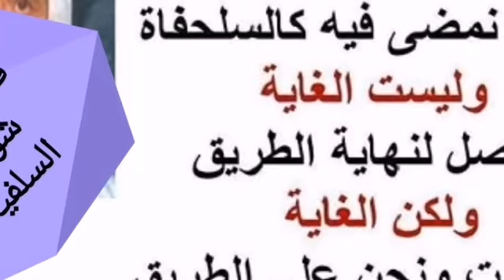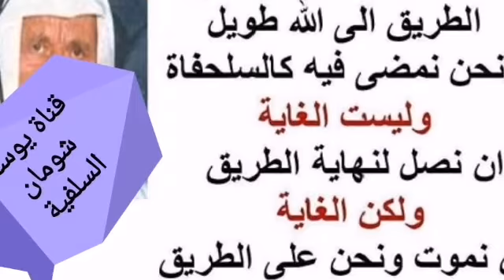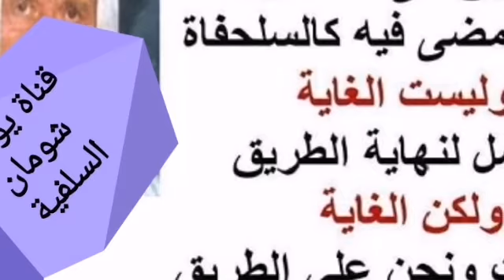8-209 كلام الشيخ على دعوة حسن البنا .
⛔كلام الشيخ على دعوة حسن البنا .

السائل : موضوع الكتاب والسنة الحقيقة هذا موضوع كثير أثار النقاش والجدل حتى ، يعني بعض الإخوة في الساحة الإسلامية يقول صحيح أنا آخذ من الكتاب والسنة ، آخذ الكتاب والسنة كما قال أو كما فسرها أحد الأئمة على سبيل المثال حسن البنا رحمه الله تعالى .
الشيخ : من ؟ .
السائل : حسن البنا ، أخذ من الكتاب والسنة ، تجد في أتباعه الآن ، يعني سمعنا هناك أن من يقول أنا لا آخذ إلا كما قال حسن البنا تماما ، يا أخي طيب عد إلى الكتاب والسنة في الأخير يأخذ الكتاب والسنة ، فبالتالي أنا آخذ من الكتاب والسنة ، وكثيرون يقولون هذا الكلام ، فتتضاعف الساحة ، طيب كلكم تأخذون بالكتاب والسنة ، فأول شيء يتقاتلوا مع بعض ، طيب أين الكتاب والسنة ؟ .
الشيخ : لماذا يتقاتلون ؟ لأنهم متحزبين ، مش عايشين في بوتقة واحدة ، بعدين حسن البنا على الكتاب والسنة ؟ الكتاب والسنة هذه كلمة قليلة الألفاظ لكن يدخل فيها حياة المسلم كلها في كل نواحي الحياة ، الكتاب والسنة ، وهنا يرد:
" وكل يدعي وصلا بليلى وليلى لا تقر لهم بذاك "
حسن البنا أولا ليس رجل علم إنما هو رجل دعوة ، ونفع الله به الشباب المسلم حيث أنقضهم من القهاوي والسينمات و و إلى آخره ، هذا لاشك ولاريب فيه ، لكن أين كتب حسن البنا الذي تدل على علمه ؟ أبوه الذي اسمه عبد الرحمن له بعض الكتب تدل على علمه ، لكن ابنه حسن البنا ما له إلا بعض الرسائل الصغيرة ، هذه الرسائل الصغيرة كمنهج لدعوته يعني ، لكن لا تدل على أن الرجل كان عالما ، فالذي يقول أنا على الكتاب والسنة وعلى منهج حسن البنا ، هذا دليل على أنه مغمض عيونه ومستسلم لهوى الحزبية العمياء أن حسن البنا ، طيب حسن البنا له رسالة صغيرة الأذكار ، اسمها المأثورات ، صغيرة جدا ما أدري أنت شفتها أم لا ؟.
السائل : نعم رأيتها .
الشيخ : أحد كبار الإخوان المسلمين في الشام عرض علي تخريج هذه الرسالة وطبعها طبعة بهذا التخريج العلمي ، لأنه هو يثق بي كرجل مختص في علم الحديث ، قلت له أنا أفعل ذلك ، لكن أنا أخشى أن تضيع جهودي سدى ، قال لماذا ؟ قلت له الآن أنت عاطفتك العلمية والدينية هي التي تحملك على هذا الاقتراح أنه أنا أخرج رسالة حسن البنا ، لكن من الناحية الحزبية ما يمشي الحال ، لأن جماعة الإخوان حينما يقال لهم : هذه رسالة حسن البنا بتخريج الألباني ، سيحكمون بالإعدام على هذا التخريج ، لأنه يعظم عليهم ويكبر عليهم جدا أن رسالة للبنا بتخريج الألباني ، لماذا ؟
لأنه في تعصب ، في تحزب على عماها ، ومثل الرجل كان غافل نايم واستيقظ ، وما عطس بالمرة ما أدام علي شيء كذا إلى آخره ، يعني كان بده إياه من الله هذه التنبيه هذه ، وما طبعت الرسالة إلا كما وضعها حسن البنا رحمه الله ، شو هذه الرسالة ؟ حاط كم كتاب من كتب العلماء القدامى ، ومنتقي بعض الأحاديث في الأذكار والمأثورات حسب ما يبدوا له ، مش حسب القواعد العلمية الحديثية ، لأنه هو ما هو من أهل الحديث ، أبوه بعض الشيء من أهل الحديث ، لكن هو ليس كذلك ، بينما أحمد شاكر مصري أيضا هذا رجل إمام في هذا العلم ، لذلك فحسن البنا المأثورات هذه انتقاها كيفيا مش علميا ، فمع ذلك تجد الناس متعصبين لحسن البنا ، ما جاء هذا التعصب عن علم أبدا ، وإنما عن حزبية عمياء وأنا قلت من مدة قريبة ، تشوف كبار الإخوان المسلمين قطعوا العلاقة بينهم وبين الرسول عليه السلام ، وربطوا علاقتهم بحسن البنا ، وهذا ظاهر ، لماذا ؟
هذا مثلا هذا الرجل الذي ابتلي خففوا له لحيته ، كانت لحيته جليلة بمن تشبه بحسن البنا ؟ لا ، حسن البنا لحيته أقصر من لحيته الآن شايف ، فتجد الإخوان المسلمين المتدينين منهم ، والذي ما بدهم يحلقوا لحاهم يربوا لحية قصيرة ، ويحطوا جرافيت ، صورة طبق الأصل عن حسن البنا ، يا جماعة وينكم ، وين الرسول الذي هو القدوة ، وهو الذي قال ربنا في القرآن الكريم في حقه : (( لقد كان لكم في رسول الله أسوة حسنة )) لذلك هؤلاء ما يعرفوا حياة الرسول ؟ .
السائل : لمن أسوة حسنة ؟ .
الشيخ : نعم بارك الله فيك : (( لمن كان يرجوا الله واليوم الآخر )) فلذلك انقطعوا عن الرسول عليه السلام بسبب انصرافهم عن دراستهم السنة وانشغالهم بين السياسة والاجتماع والاقتصاد والهتافات التي ما تحتها إلا الصياح .
ترك الإخوان المسلمين خذ شباب محمد أبعد وأبعد ، دينهم الألعاب الرياضية وكرة القدم وكرة السلة وما أدري هناك كرات أخرى ، يا ليت تكون هذه في سبيل تمسك بسنة وتقوية البنية لأن الرسول عليه السلام يقول : ( المؤمن القوي أحب إلى الله من المؤمن الضعيف وفي كل خير ) ليس من الآداب الإسلامية أولا أن المسلم يتشبه بالكافر ـ اشرب بيدك اليمين ـ يتشبه بالكافر ، ليس من الآداب الإسلامية أنه يكشف عن فخذه ، ليس من الآداب الإسلامية أن يلبس لباس الكشافة اليهودية الأصل ، كشاف ما يصير إلا أن يكون كاشف عن فخذه ، أيش هذا التقليد ؟ تقليد مصداق لقوله عليه السلام في خصوص الجهلة من المسلمين : ( لتتبعن سنن من قبلكم شبرا بشبر وذراعا بذراع حتى لو دخلوا جحر ضب لدخلتموه ).